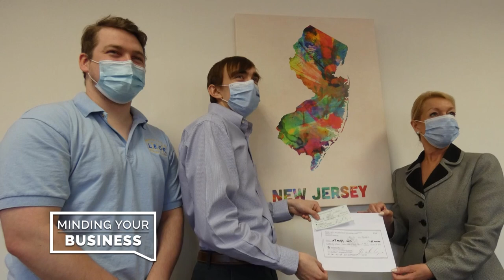Minding Your Business - April 17, 2021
On this edition of NJBIA's "Minding Your Business," John W. Kennedy, CEO of the New Jersey Manufacturing Extension Program (NJMEP), discusses with host Bob Considine the current state of manufacturing in New Jersey and the potential impacts the Orsted wind project could have on the industry.

The show also features a conversation with Anne Thornton, founder and president of MSI Plumbing and Remodeling, about her business as well as her exciting new venture as executive producer of her son’s television series, "Thor's Outdoor Science Academy."